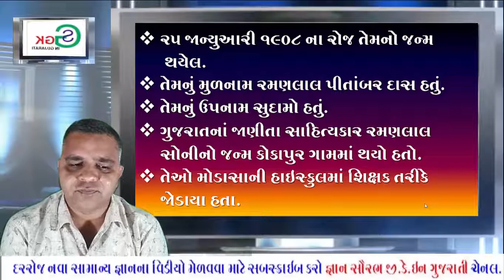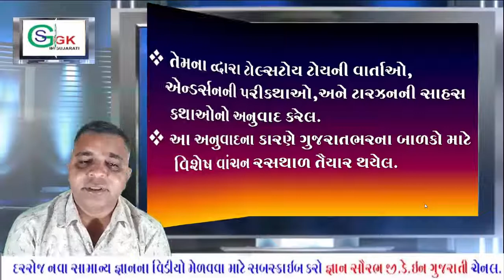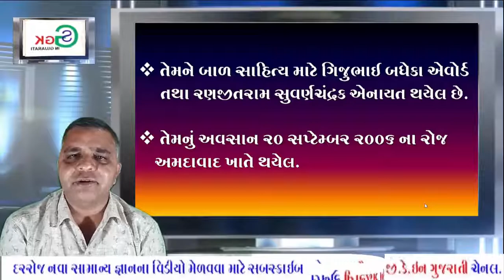Ramanlal Soni birthday special //latest update2019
Ramanlal Soni birthday special 25 january